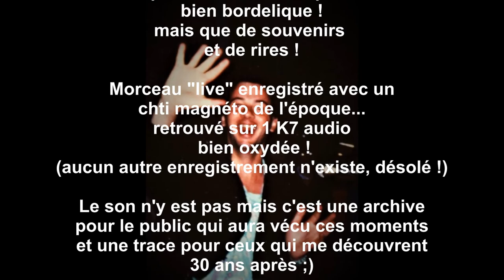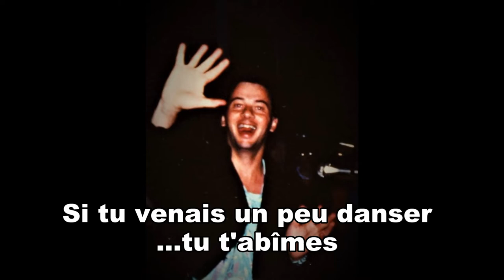EH GAMINE - HALFRED SAGLIO JB LE VIGOUREUX.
Number 2 de la série audio live archives 1987_1989 sous le nom de "HALFRED". Son mauvais car enregistré avec un petit magnéto. K7 audio tout juste sortie de l'enfer oxydé ! Pour l'ambiance et s'imaginer l'époque !